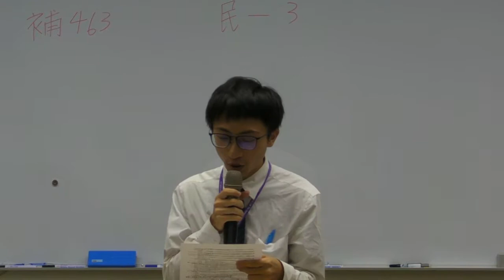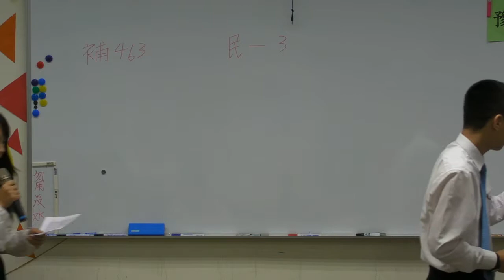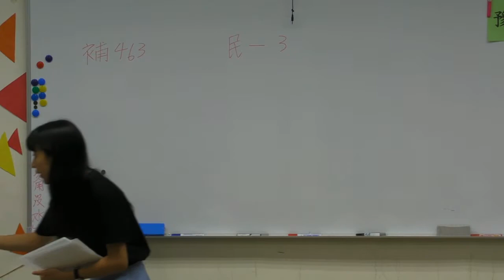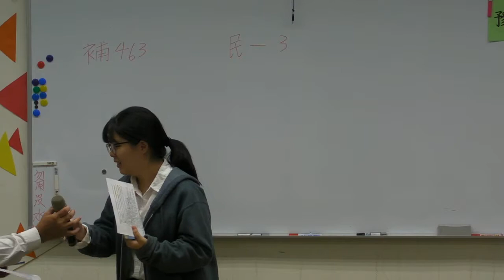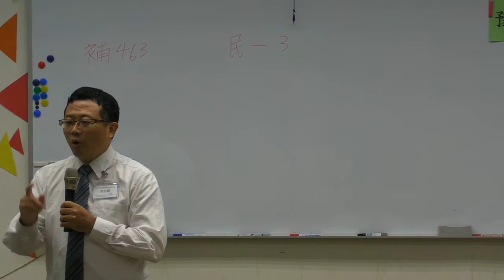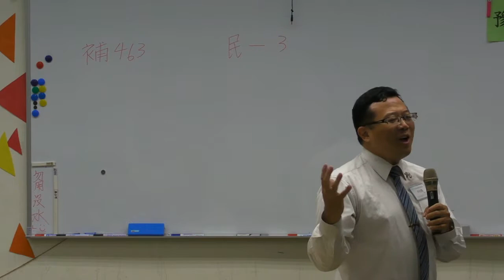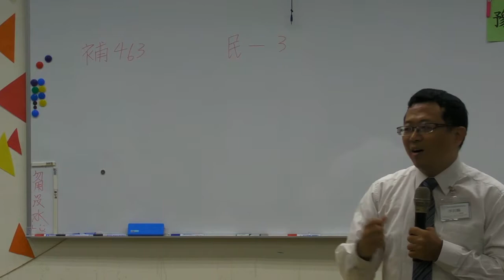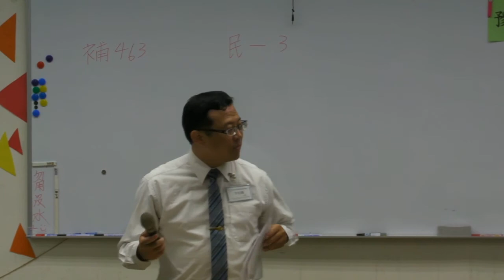20190826期初預備聚會二 3